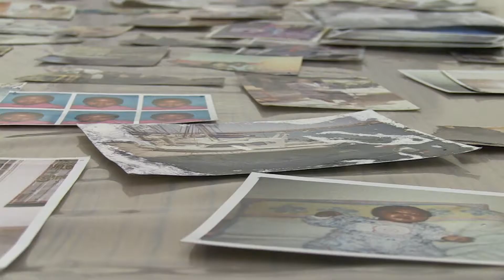Mikhael Subotzky and Patrick Waterhouse | Ponte City, Archive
Artists Mikhael Subotzky and Patrick Waterhouse have spent over six years photographing Ponte City, Johannesburg’s iconic 54-storey apartment building. Since 2007 they have visited the tower repeatedly to document the building and the lives of its residents: from candid portraits of people and views from every window, to shots of every television set in the tower and found material recovered from abandoned apartments.

In this video, filmed during the installation of Ponte City at the Scottish National Portrait Gallery, the artists discuss the found material and historical documents collected during the project.

The exhibition is organised by Le Bal, Paris and Foto Museum, Antwerp.